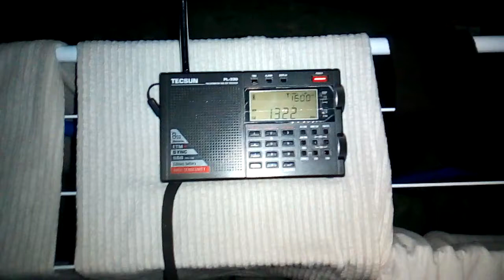1322 Khz 1323 Khz Ital Maritim 12 DIC 202 Hr 19:07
English below.
Emisora italiana en 1322 Khz AM que parece emitir marítimos y boletines meteorológicos marinos.
Recibida el 12 de Diciembre de 2021 a las 19:07.
Recibida en Teruel, España.

ENGLISH:
Italian Station at 1322 AM that seems transmit marine warnings and weather marine bulletins.
Received 12 December 2021 at hour 19:07.
Received at Teruel, Spain.